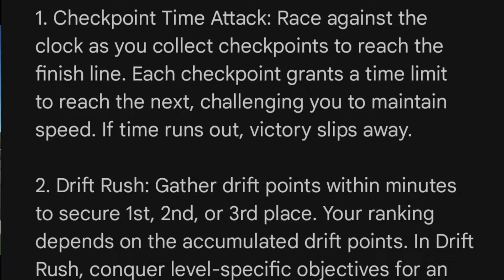Top 5 new open world car games for Android 🤯 New car games 2024 | New car driving games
open world car driving games for android
open world car games
open world racing games
car games for android
car games,car driving games
car driving games for android
top 10 car games like forza horizon for android